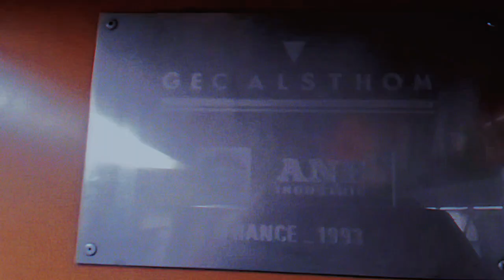Tren Caracas 21-11 ALSTHOM S3 Línea 3 del metro de Caracas